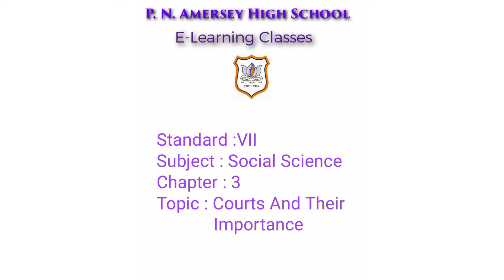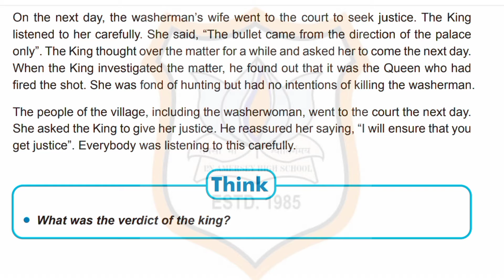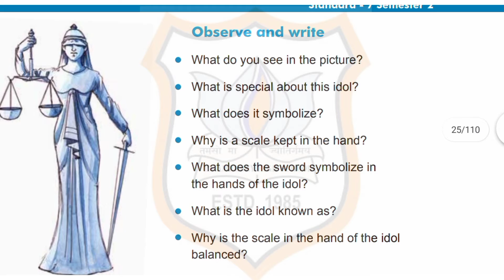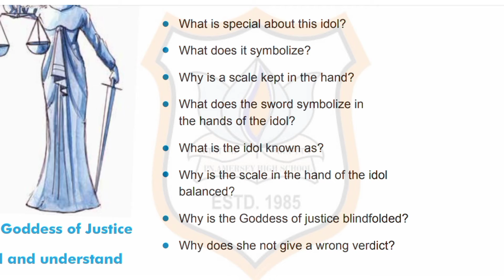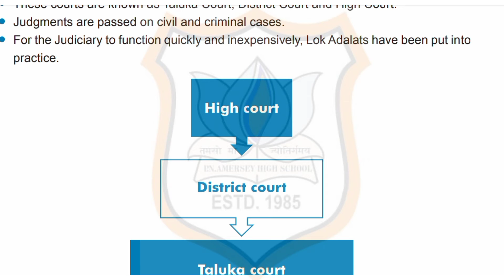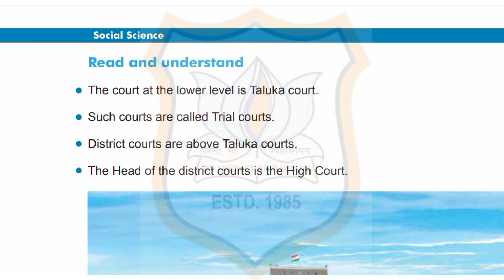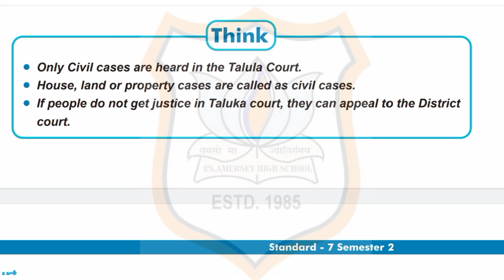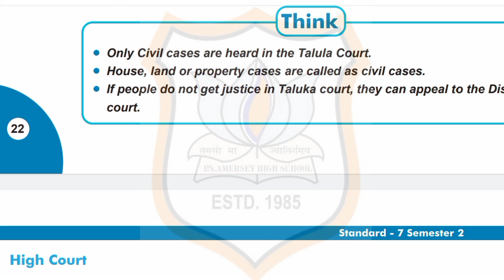STD VII SST CH 3